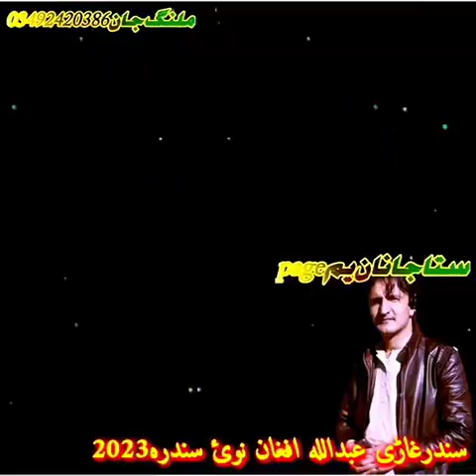Abdullah afghan song